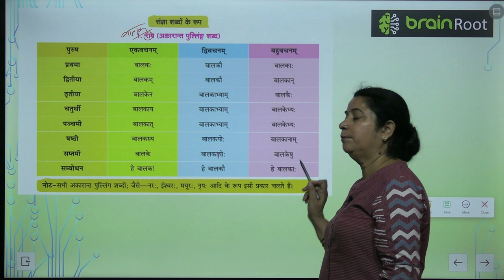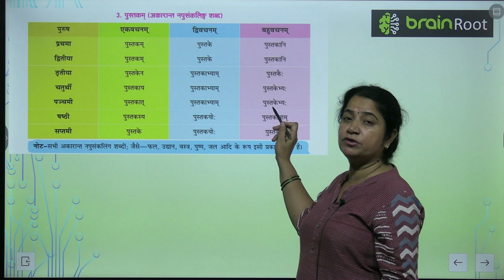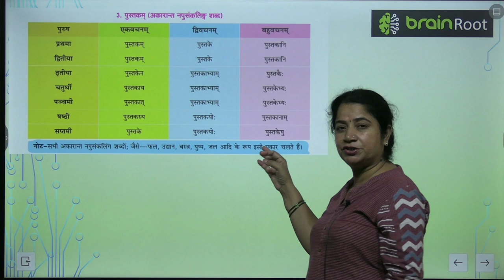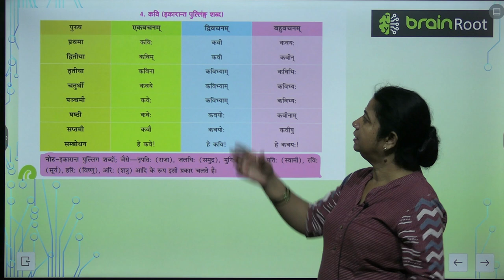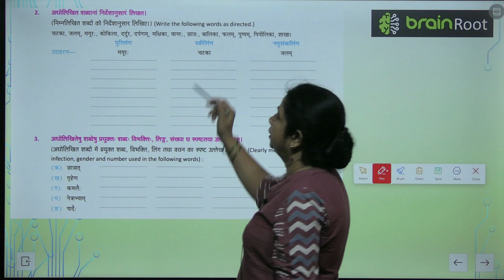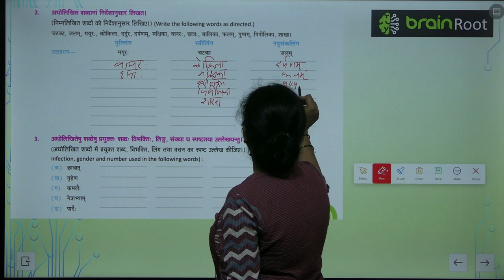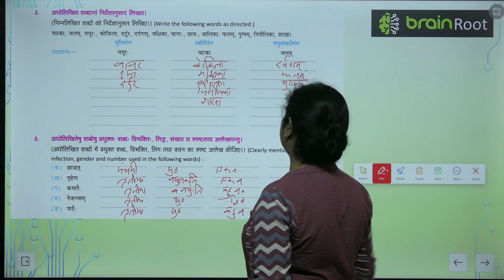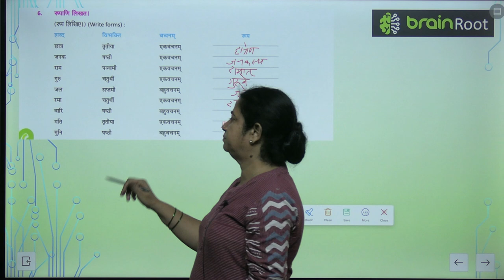AMIT PUBLISHING HOUSE SANSKRIT CLASS 4 CHAPTER 17 RUPANI